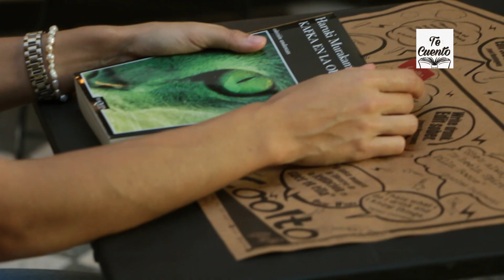Te Cuento - Kafka en la Orilla - Haruki Murakami